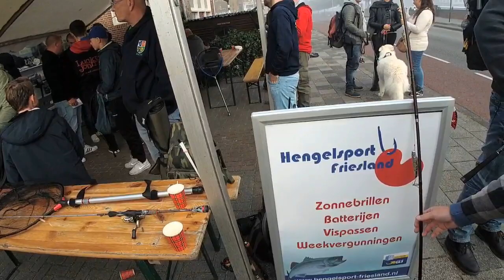streetfishing nederland - fishing in holland - the pike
streetfishing nederland - viswedstijd in Sneek

fishing in the Netherlands I have to say thank you to Street Fishing Nederland again
Sportvisserij Nederland is de organisatie die op landelijk niveau de belangen
behartigt van sportvissers
The VISpas allows you to fish in all waters stated in the accompanying booklet
entitled Lists of Fishing Waters (Gezamenlijke Lijst van Nederlandse Viswateren) fishing the canals in nederland texas.
Street fishing in netherlands
Pike fishing in netherlands
I don't think that fishing in the Netherlands is that much different from fishing over in the States.